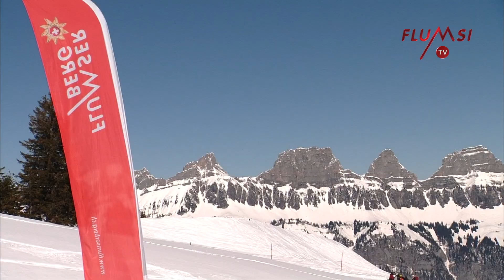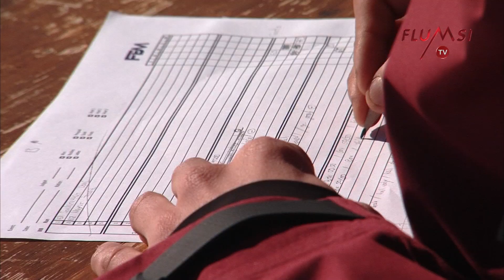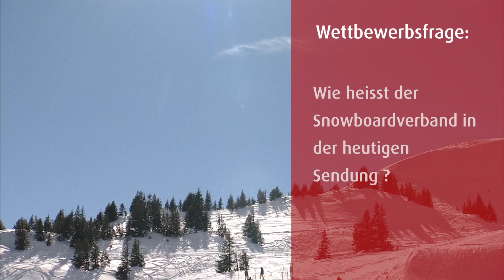FlumsiTV - Wintersendung 2017/2018 Nr. 2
Klappe auf – Kamera an! FlumsiTV berichtet auch im Winter 2018 vom Flumserberg. Peter Wick von MeteoNews und sein FlumsiTV-Team portraitieren das Wintersportgebiet Flumserberg - zeigen dabei die Winterattraktionen und besuchen spannende Events.